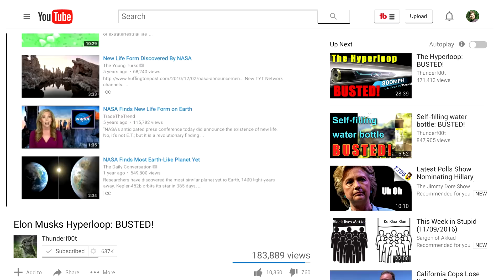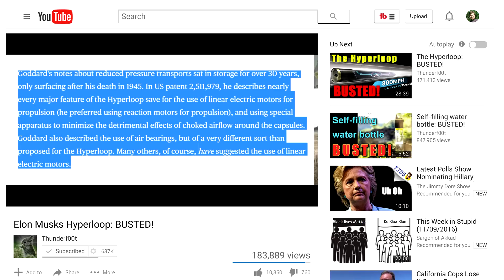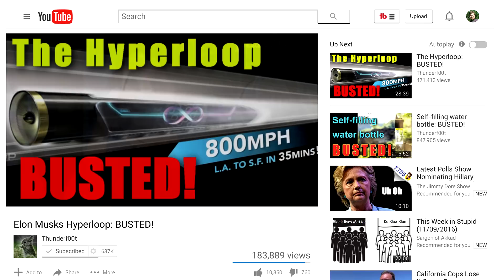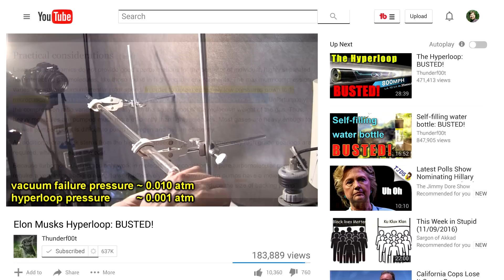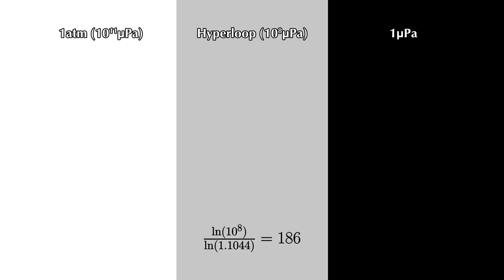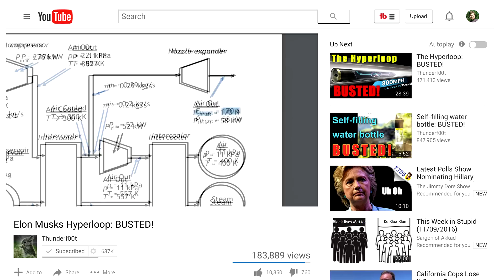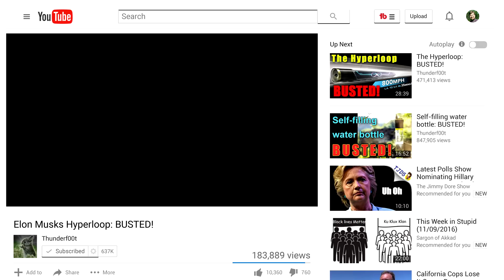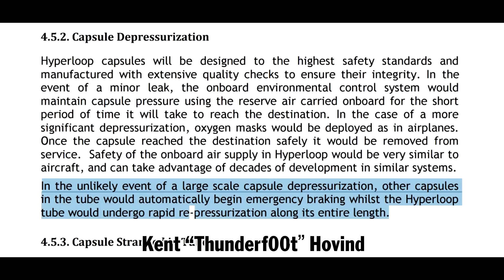Thunderf00t's "Hyperloop: Busted II" Busted, Too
Libertarianist and I finish our critique of Thunderfoot's videos about the Hyperloop. Thunderf00t is as bad at responding to his critics as he is engineering.